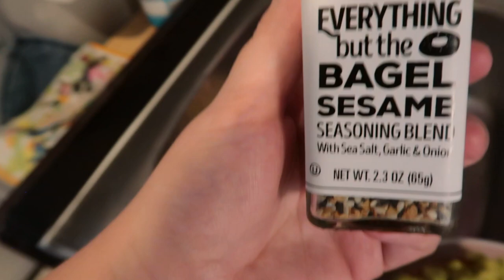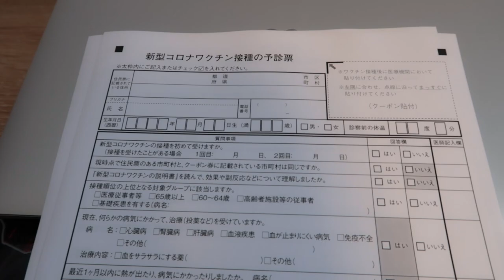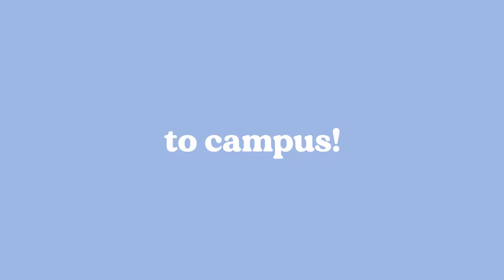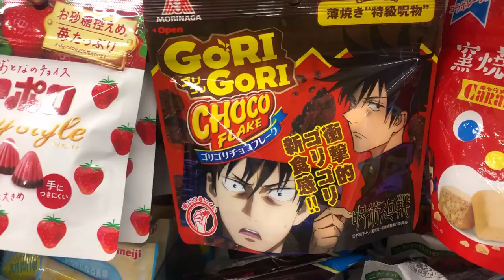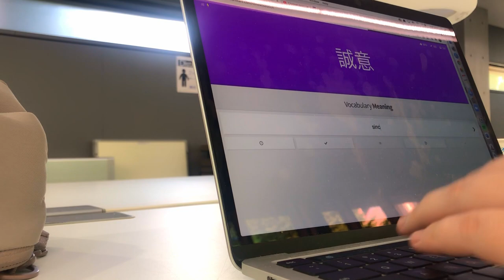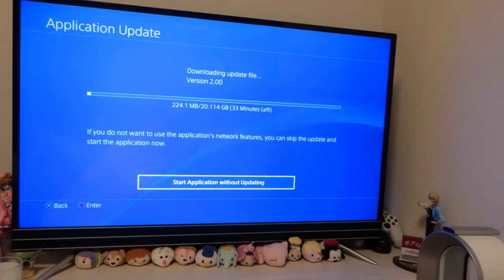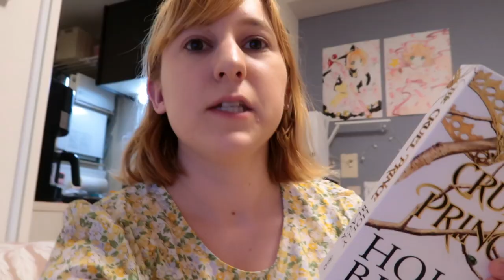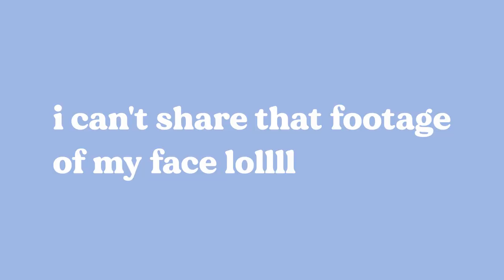japanese university day in my life! (my LAST week of class as a 1st year 😭)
Hiiii everyone 😇 It happened! Finally!

I got my first vaccine 😭 I'm so happy! I only had side effects for one day, and they weren't really that bad. I can't wait to get the second one loll 💀 Feels like I'm one step closer to freedom and like I may one day actually get to see my family again haha

Even though this was my last week of school for my first year of my degree, I still have to write two papers lolol soooooo 👩‍💻 Not really done...but...soon... 🥳 I'm excited for summer break but also am feeling stressed as the reality of figuring out my thesis draws closer and closer 💀

Anyways, back to playing Genshin~

personal: @allisintokyo
study: @allistudy